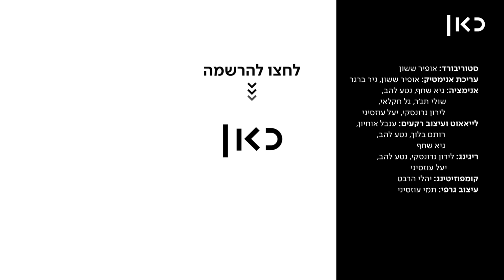כאן | סוף הדרך - הקו החם - פרק 4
כאן | דיגיטל - כנרת וירדן נאלצים להשתמש במה שנשאר מהתחבורה הציבורית בירושלים, למרות התנגדותה הנחרצת של כנרת, שחוששת שיטרידו אותה מינית.

💣 💀 ☠️ מי אמר גיפים של סוף הדרך ולא קיבל?!

על סוף_הדרך - סדרת רשת סאטירית באנימציה למבוגרים, שמתרחשת בירושלים אחרי הפצצה גרעינית על ישראל. בסדרה אנחנו מתלווים לשני אחים - ירדן וכנרת - שמחפשים ברחבי ירושלים את אחיהם הקטן שהלך לאיבוד. במהלך החיפוש הם נתקלים במגוון אנשים ומצבים מוזרים שלקוחים מתוך היומיום הישראלי - אם זה התור האינסופי במיון, העמידה בצפירה, או הטרדה מינית באוטובוס. בסוף הדרך נגלה שישראל כפי שאנחנו מכירים אותה אמנם נחרבה, אבל בפועל, לא הרבה השתנה.

הסדרה נוצרה עבור כאן-תאגיד השידור הישראלי, בתמיכת המיזם לקולנוע ולטלוויזיה בירושלים.

יוצר ובמאי | ניר ברגר
תסריט | אופיר ששון, ניר ברגר
Mind The Gap Animation | הפקה
ארט דירקטורית | ענבל אוחיון
בימוי אנימציה | יעל עוזסיני

עיצוב פסקול והקלטות | אורי קדישאי, אולפני המזקקה
מוזיקה מקורית | נמי מלומד

סטוריבורד | אופיר ששון
עריכת אנימטיק | אופיר ששון, ניר ברגר
אנימציה | גיא שחף, נטע להב, שולי תג'ר, גל חקלאי, לירון נרונסקי, יעל עוזסיני
לייאאוט ורקעים | ענבל אוחיון, רותם בלוך, נטע להב, גיא שחף
ריגינג | לירון נרונסקי, נטע להב, יעל עוזסיני
קומפוזיטינג | יהלי הרבט
עיצוב גרפי | תמי עוזסיני

שחקני קול | גיה באר גורביץ', אופיר ששון, יותם פרל, דניאל בוקס
משחק קול נוסף | גיא שחף, לירון נרונסקי, רותם בלוך, כרמל סלע, אביתר חלימי
הופעת אורח | אריק אבר

תרגום לערבית | דימא כנעאן
תרגום לאנגלית | א.ל. פחורס תעשיות
כתוביות | יסמין פדילה